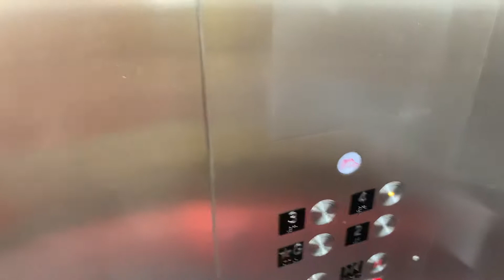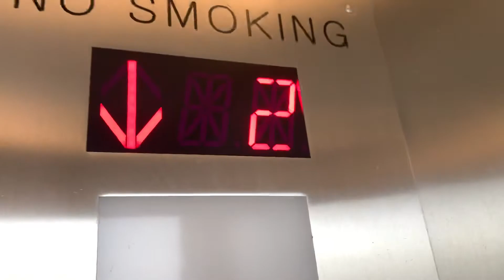[Modernized] WMATA Vienna Station Parking Garage Elevator (Smaller garage)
Garage renovations kinda suck